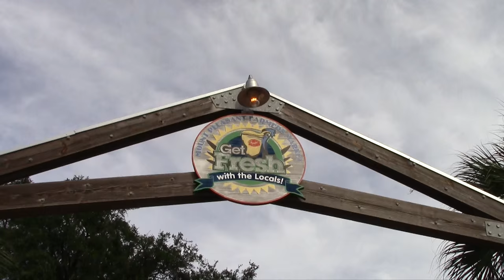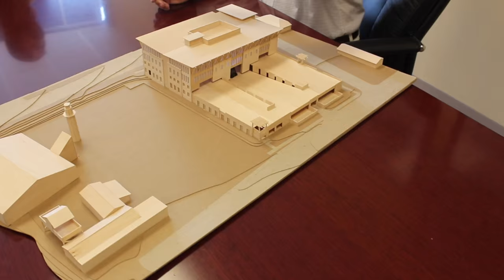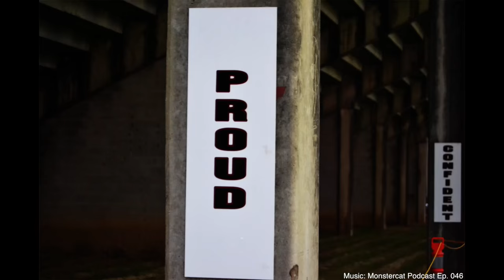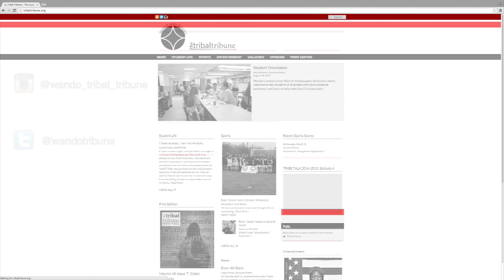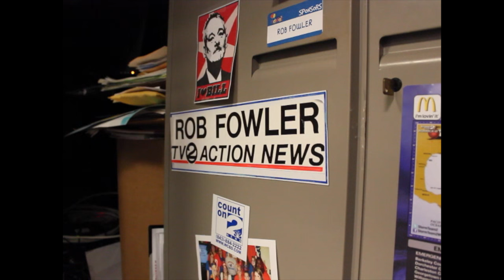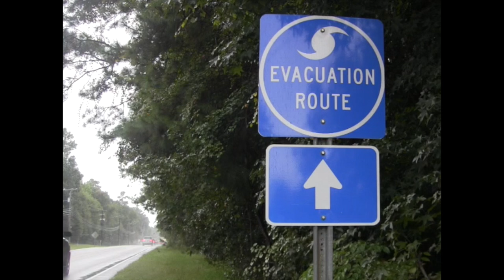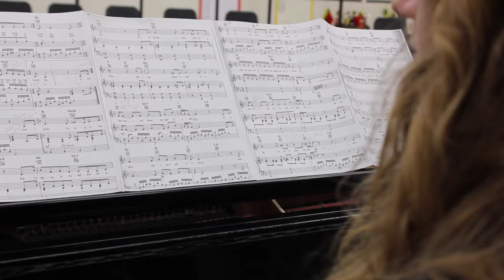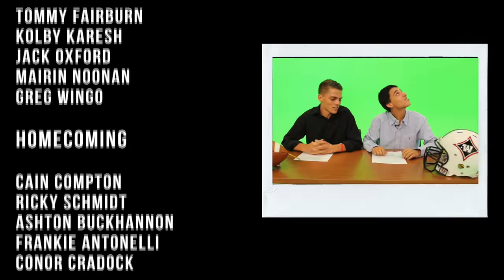Tribe Talk Episode 1: 2015-2016